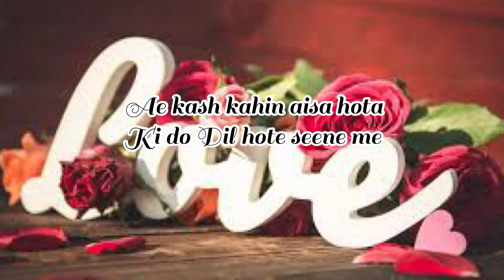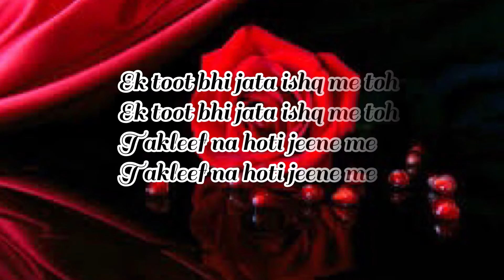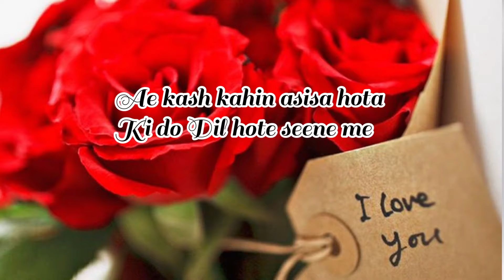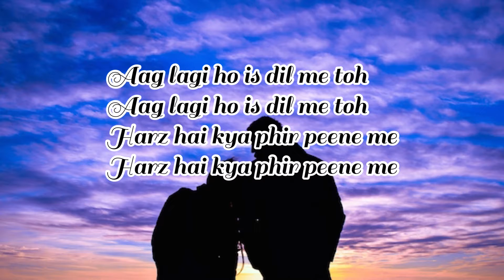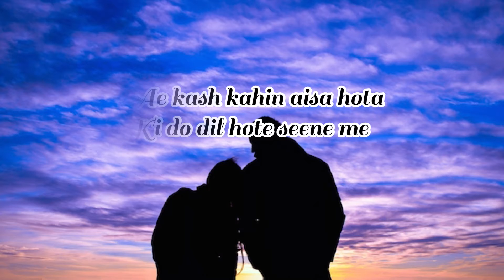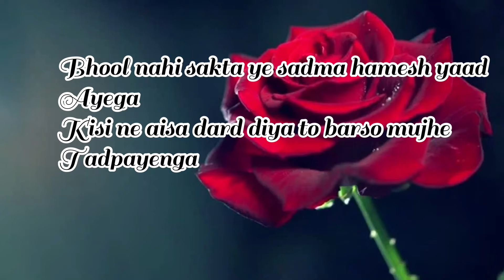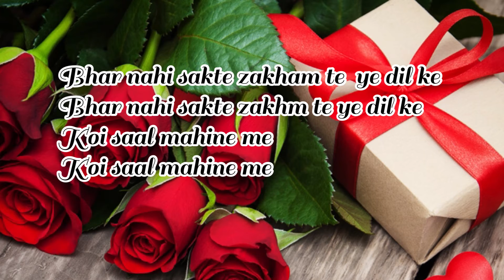Kaash Kahin Aisa Hota (Lyrical) | Kumar Sanu| Anand Bakshi | Akshay Kumar | Raveena Tandon | Mohra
Song Details

Song:Kaash Kahin Aisa Hota-Lyrics
Singers:Kumar Sanu
Lyrics:Anand Bakshi

Movie: Mohra